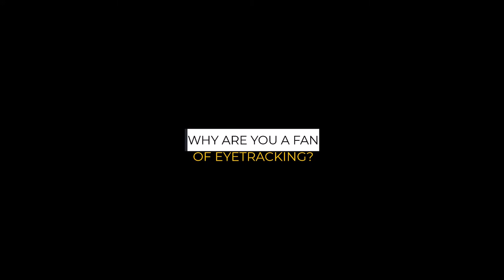PART 3: Why are you such a big fan of eye tracking? - Interview with Prof. Agnieszka Szarkowska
What can we learn about subtitling from eye tracking research? In this series, Prof. Agnieszka Szarkowska talks with Łukasz Dutka about eyetracking research into subtitling.

In PART 3, they discuss why Agnieszka is a big fan of eye tracking and has been doing eyetracking research for many years. What's all the fuss about eye tracking?

Prof. Szarkowska is the head o AVT Lab, a research group that focuses on audiovisual translation. Check out its website to learn more about her research